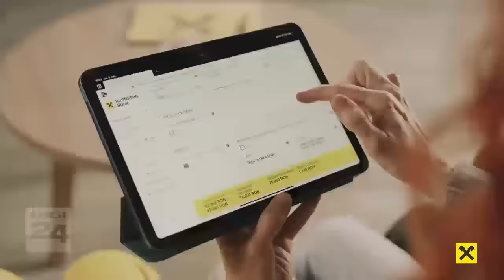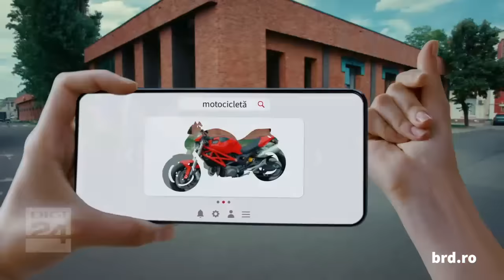Jurnalul de Seară: SUA avertizează: Rusia, refăcută tehnologic